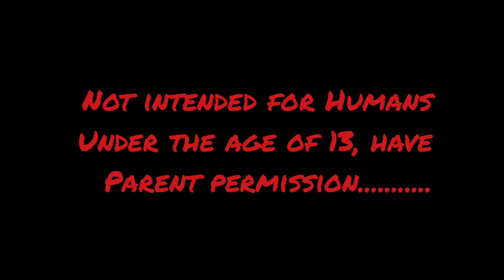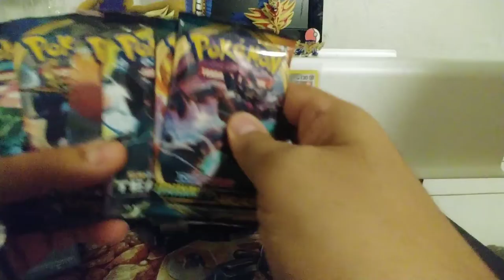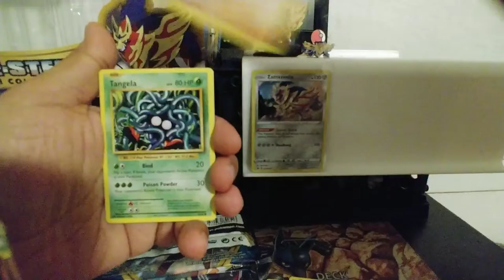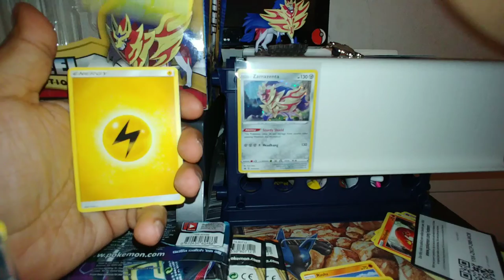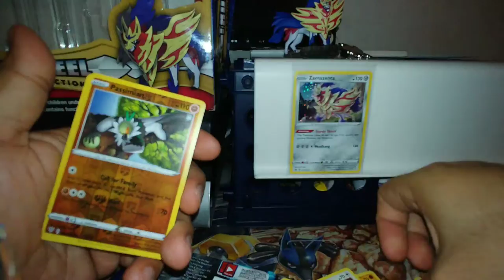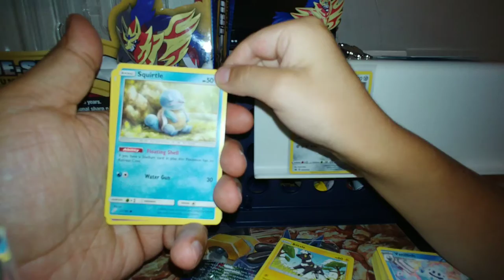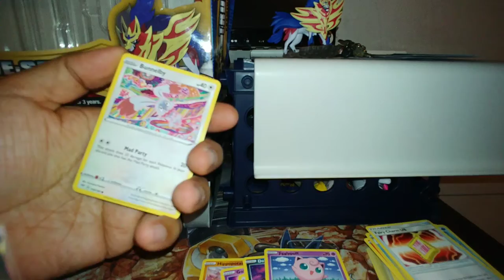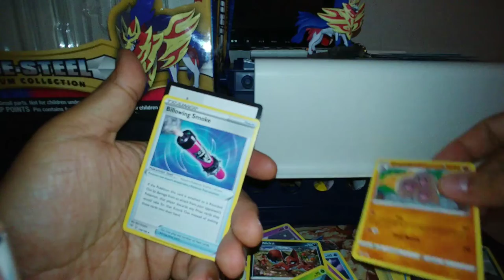True Steel Zamazentha Pokemon opening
right before bedtime we opened up our Zama box can it have the same amount of fire as our Zacian box?

or will this just have some 💩💩💩💩